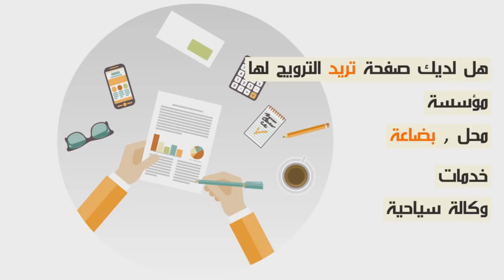تصريحات ركاب الحافلة ليكانو هاربين فيها هدوك لصفاوها السائحتين بشمهروش.ركبو معنا أو فاش شدوهم تخلعنا